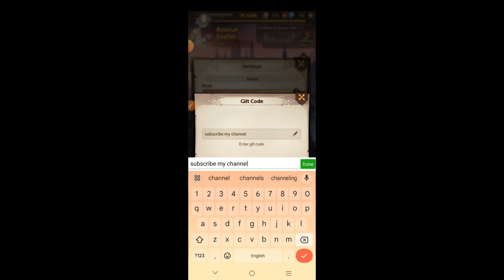*New* Heroes Combat Codes 25 October 2024 || How To Redeem Code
Note-